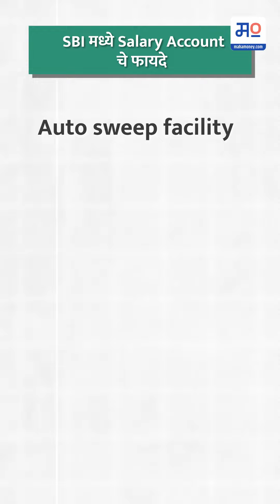SBI मध्ये Salary Account उघडण्याचे फायदे | Finance | MahaMoney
Office मधल्या कर्मचाऱ्यांचे salary accounts हे office तर्फे ठराविक बँकेत उघडले जातात. त्यात जर तुमचे salary account  हे SBI मध्ये असतील तर तुम्हाला अनेक फायदे मिळणार आहेत. हे फायदे कोणते असतील ते जाणून घ्या, आणि तुमच्या मित्र मैत्रिणीचे किंवा इतर कुणाचेही SBI मध्ये salary account असेल तर त्यांच्यापर्यंत हे reel नक्की पोहोचवा.
अधिक माहितीसाठी Mahamoney.Com  या मराठी वेबसाईटला भेट द्या.

अधिक माहिती जाणून घेण्यासाठी फेसबुक, इन्स्टा, ट्विटर पेजला फॉलो करा.

About Channel :
आम्ही महामनी वेबपोर्टलच्या माध्यमातून आपल्यासाठी आर्थिक जगतातील अद्ययावत माहिती खास आपल्यासाठी साध्यासोप्या मराठी भाषेत घेऊन येत आहोत. ‘महामनी’च्या माध्यमातून आम्ही तुमच्यासाठी वैविध्यपूर्ण लेख, विविध योजनांच्या अटी व नियम, गुंतवणूक करताना सतत पडणारे प्रश्न तसेच तज्ज्ञांद्वारे स्मार्ट विश्लेषण घेऊन येत आहोत.